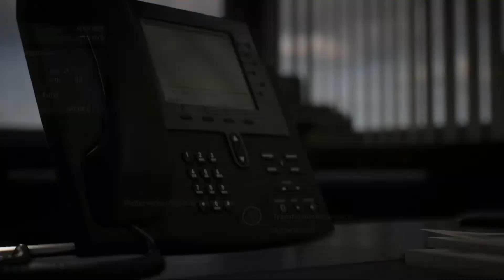Alles Nochmal von Anfang an !!!!